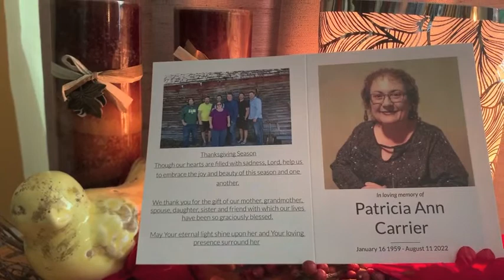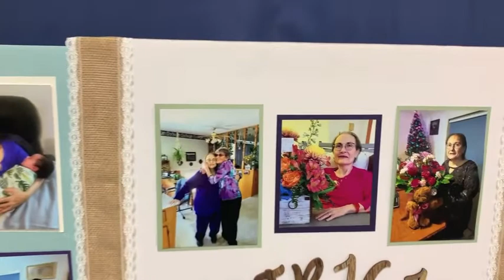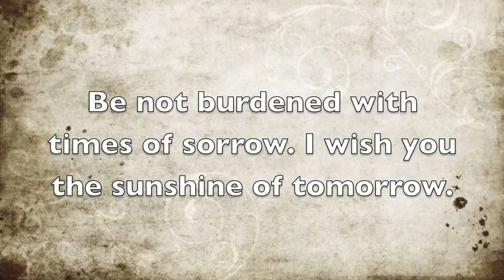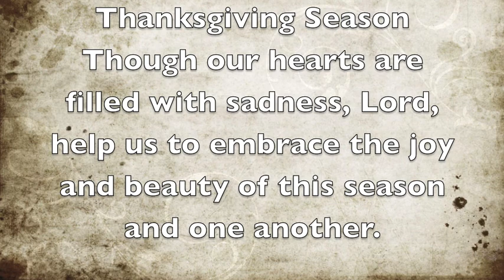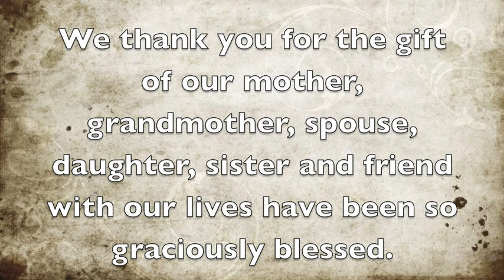Patricia Ann Carrier Memorial '22 Large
Patricia Ann Carrier Memorial 2022
Patricia Ann Carrier Celebration of Life 2022
Patricia Ann Carrier Memorial October 2nd, 2022
Patricia Ann Carrier Celebration of Life October 2nd, 2022
Patricia Ann Carrier Memorial 10/2nd/22
Patricia Ann Carrier Celebration of Life 10/2nd/22
Patricia Ann Carrier Funeral October 2nd, 2022